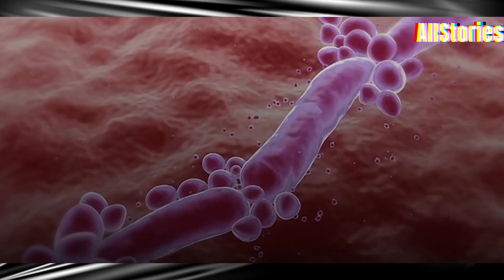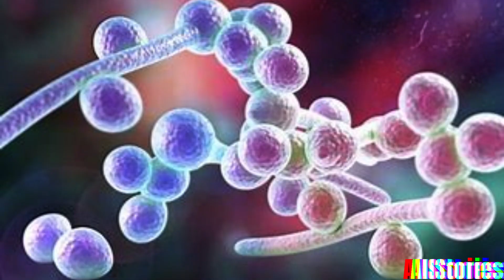The potentially deadly Candida auris fungus is spreading quickly in the U.S.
The fungus Candida auris is becoming a more dangerous public health care threat, as the number of drug-resistant cases jumped in 2021, the Centers for Disease Control and Prevention said Monday.candida auris fungus Candida auris fungal infection Governor Hochul Highlights Efforts to Protect New Yorkers from Candida Auris Fungus Candida auris: Where are the fungus cases in New York? What we know A drug-resistant fungus is spreading across the US. These maps show where the biggest threat is. Frightening new fungus 'candida auris': What is it? Who is susceptible What is Candida Auris? What to Know About the Dangerous Fungus Sparking Concern Candida auris, Paxlovid and maternal mortality rates Deadly fungal infection already detected in Florida, spreading at alarming rate, CDC says